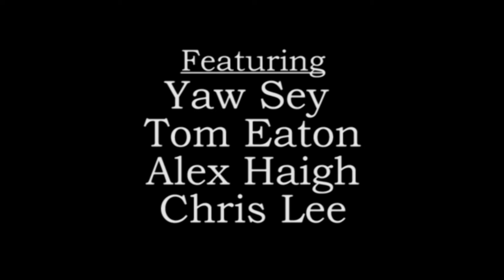The Woods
Film Studies coursework

Director: Tom Eaton
Cameras: Alex Haigh
Lead Editor: Chris Lee

Thanks to Yaw also